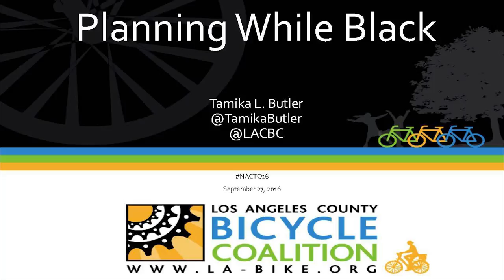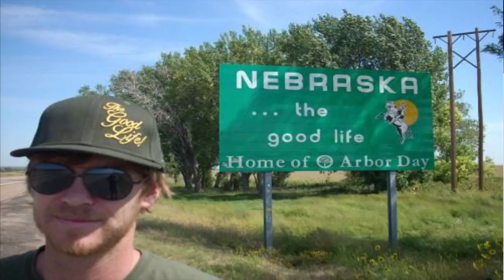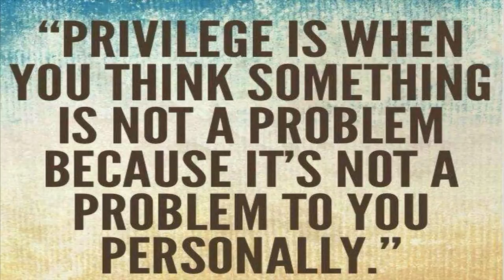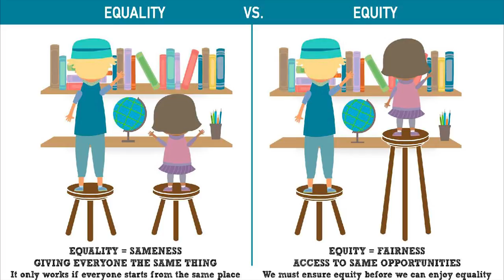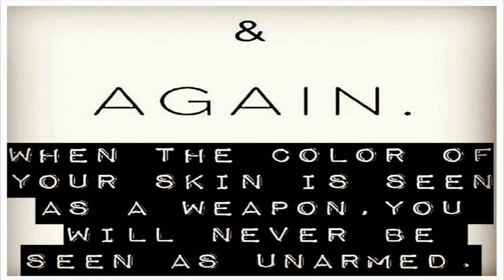Planning While Black: A Powerful Call for Racial Equity NACTO2016: Tamika Butler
NACTO was honored last month to have Tamika Butler, Executive Director of the Los Angeles County Bicycle Coalition, give a frank and inspiring keynote at the 2016 Designing Cities Conference.

In her speech, “Planning While Black,” Tamika unpacked the issue of race, equity, and privilege in the planning community, imploring planners, advocates, and practitioners to explicitly think about race and identity in the course of doing our work, and perform critical self-reflection as a profession.

Please take an hour of your time, and watch with your undivided attention.